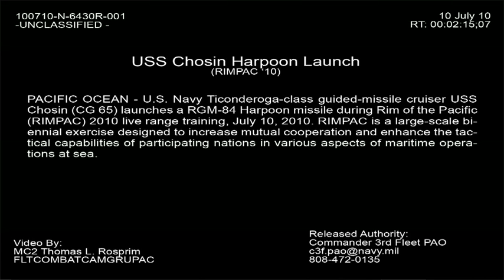Chosin Preps to Fire Harpoon Missile (1 of 2)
The crew of USS Chosin (DG 65) prepares to fire a RGM-84 Harpoon missile while at sea during RIMPAC 2010.